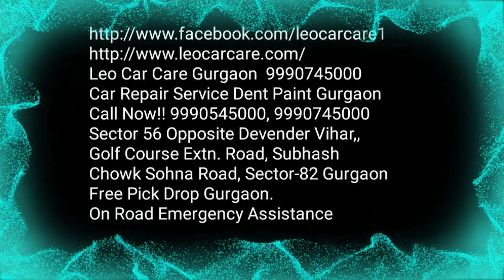Car Repair Service Gurgaon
Car Repair Service Dent Paint Automobile Workshop Gurgaon
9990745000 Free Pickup